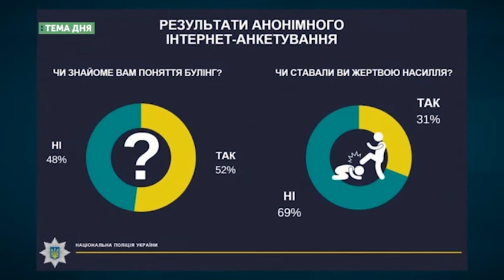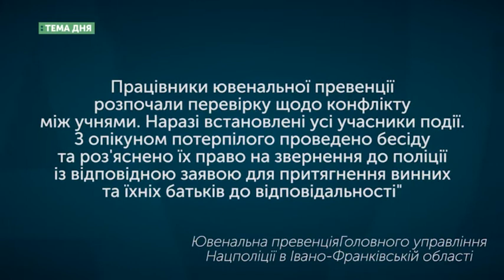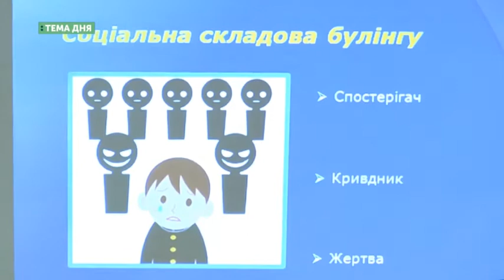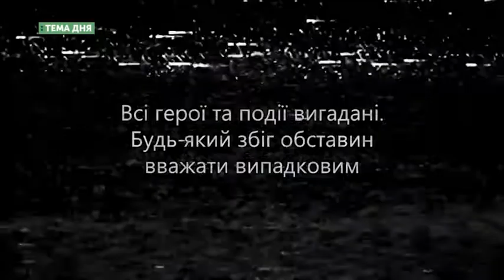Тема дня. Цькування школярів: як реагувати і що робити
За результатами дослідження Інституту соціальної та політичної психології, третина школярів стикалися з цькуванням однолітків у класі. Прикарпаття не є винятком. Випадки булінгу було зафіксовано у 13-й школі. Хто повинен реагувати на цькування і що потрібно робити, говоримо сьогодні в "Темі дня".